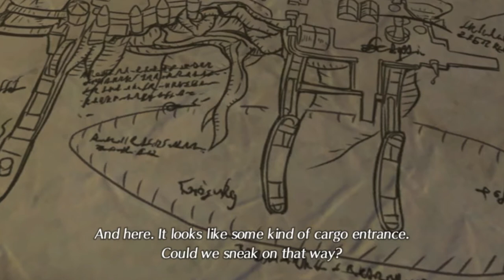Xenoblade Chronicles 2 Ep4 - Gachablade - Let's Play